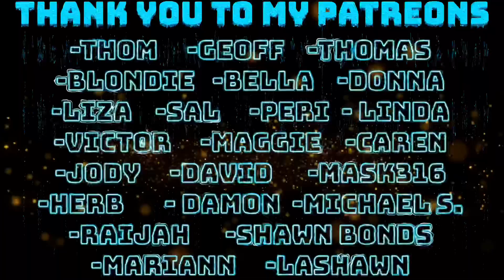“WEIRD AL” YANKOVIC - TRAPPED IN THE DRIVE-THRU REACTION